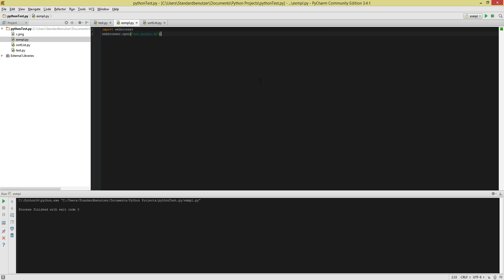QuickTip #193 - Python Tutorial - Open Webbrowser URL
Python Tutorial: Open Webbrowser URL